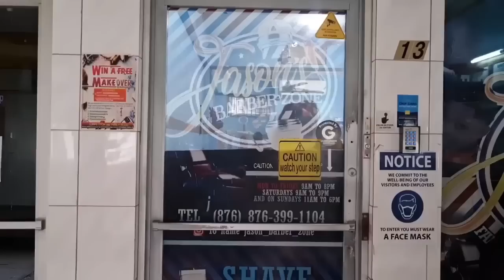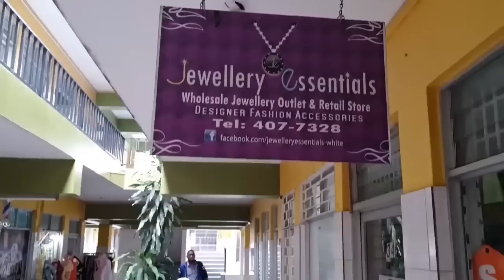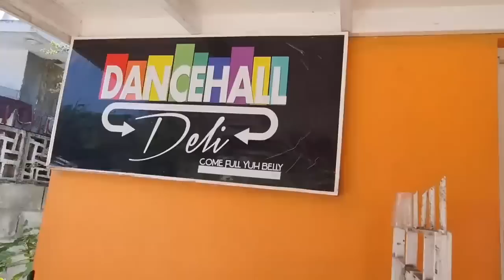The Bartender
It all started when Goody hires a new bartender..